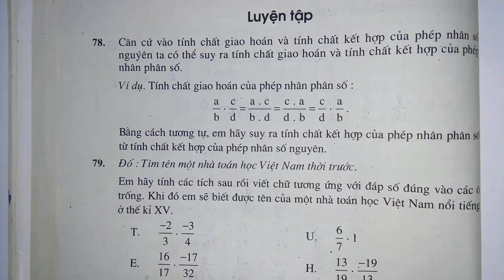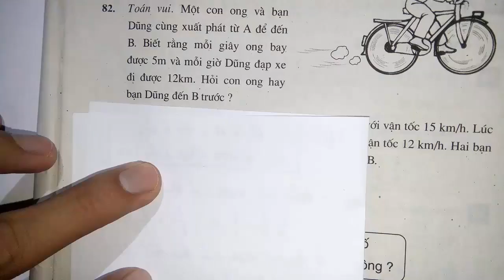Toán học lớp 6 - Bài 11 - Tính chất cơ bản của phép nhân phân số - Luyện tập